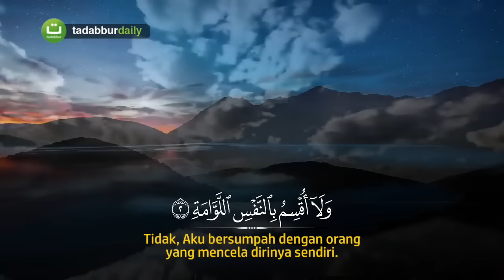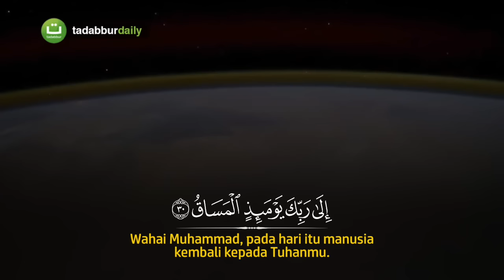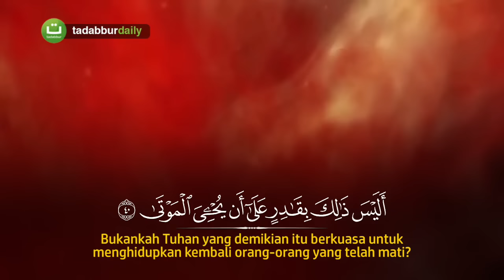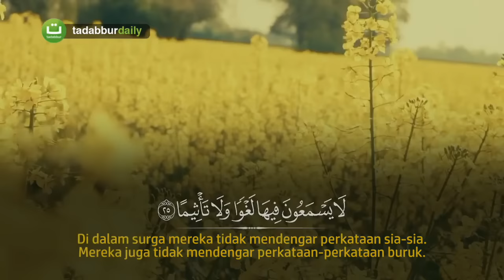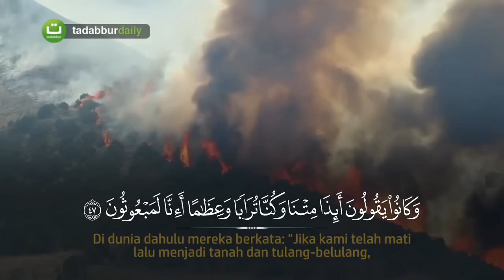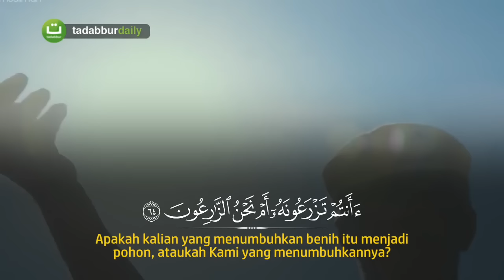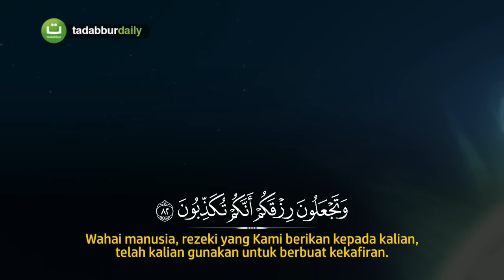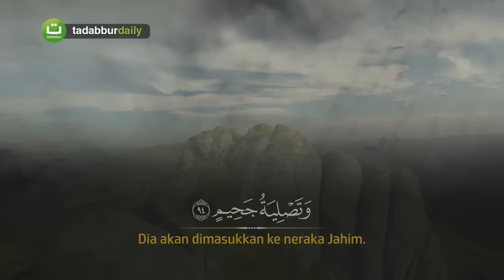Al-Qiyamah dan Al-Waaqi'ah paling merdu | Tadabbur Daily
Surah Al-Qiyamah dan Al-Waaqi'ah Reciter Abu Hafs Jamat Ud-Dawah Ayat dan Terjemahan -  سورة القيامة l سورة الواقعة

NEW Quran Surah The most beautiful Quran Recitation heart soothing voice and calming recitation emotional quran recitation